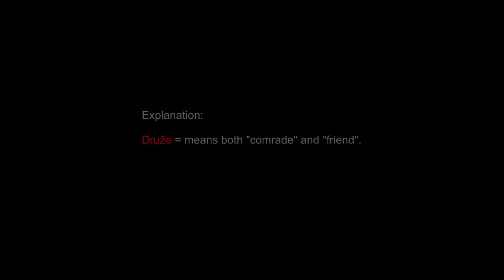[Music Video] Jura Stublic & Film - Oh, My Belgrade Friend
(Original Title): Jura Stublić & Film - E Moj Druže Beogradski
Recorded: ca 1992